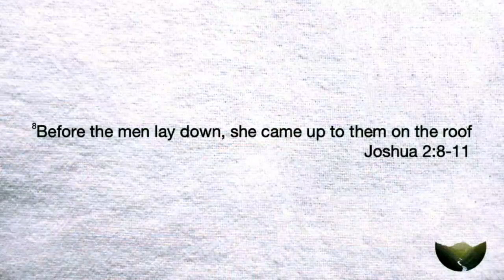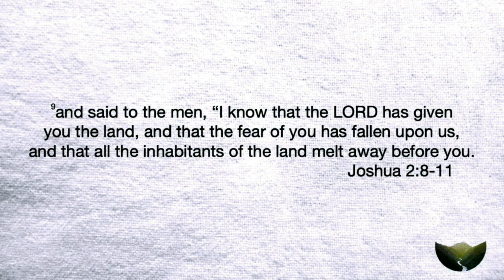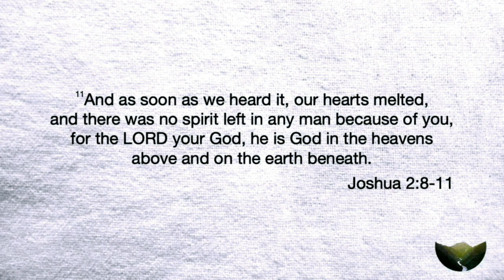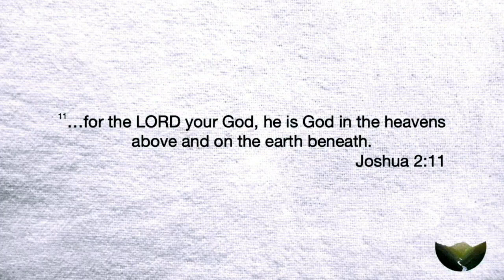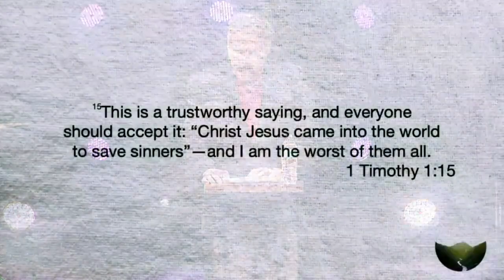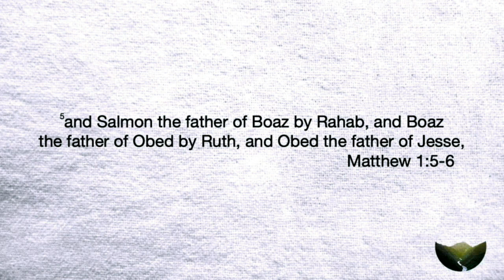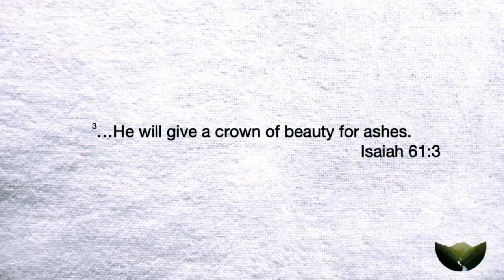What to Do with Your Past | JOSHUA | Ritchie Miller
We all have a past, parts of our story that we are not proud of. Today we look at the story of Rahab and learn how God can redeem our past, transform our lives and use us incredibly

Sermon Scriptures: Joshua 2:8-11, 1 Timothy 1:15, Hebrews 11:31, Matthew 1:5-6, Isaiah 61:3b